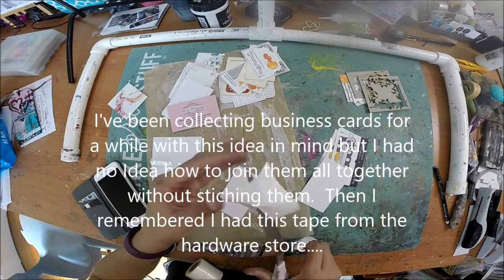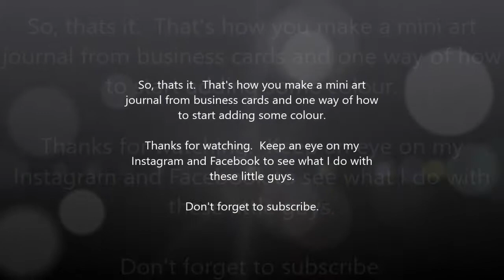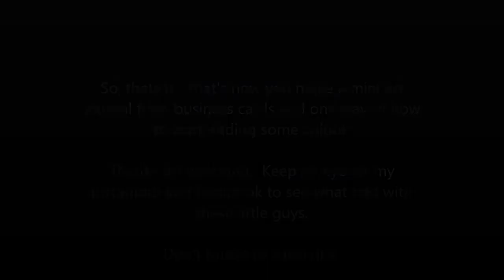mini art journals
I had this idea to make an art journal out of business cards.  Proabably not a new idea in the art world but rather than research it I had a go at making some using trial and error.  This is the process from start to finish.